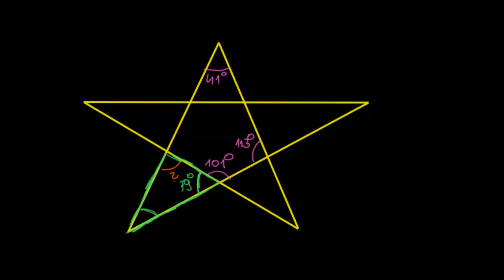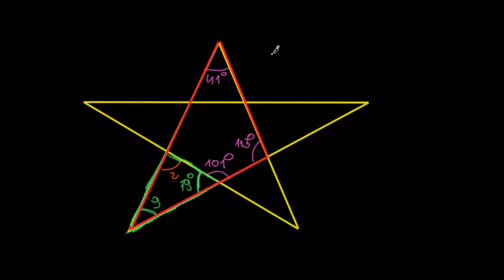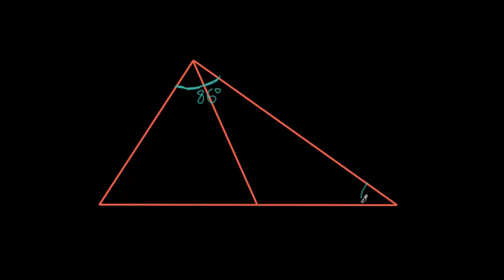Gra w kąty 2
na zlecenie Centrum Fizyki Teoretycznej PAN. Narracja: Krzysztof Chojecki.